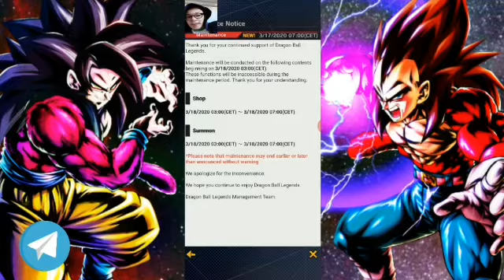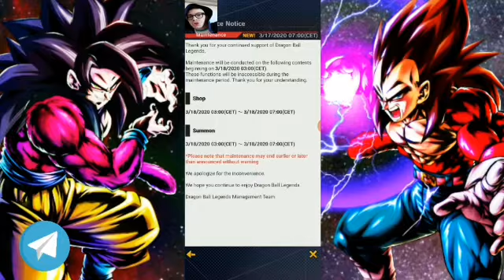ANNUNCIATI TRUNKS E CELL 1ST FORM!!! SCAN V JUMP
Tramite le scan del V jump sappiamo che sono stati annunciati Trunks del futuro ssj e Cell prima forma inoltre parliamo anche un po' del saiyan dai